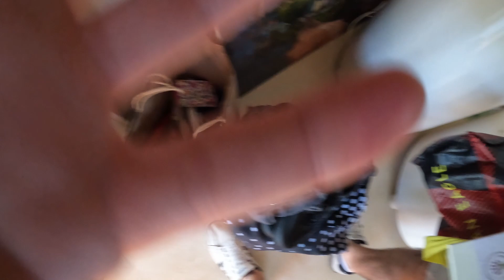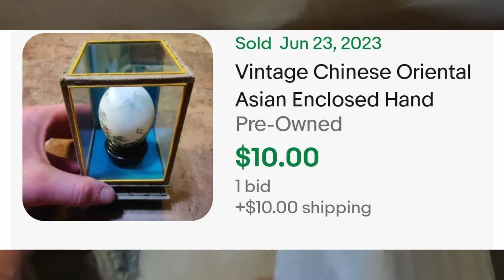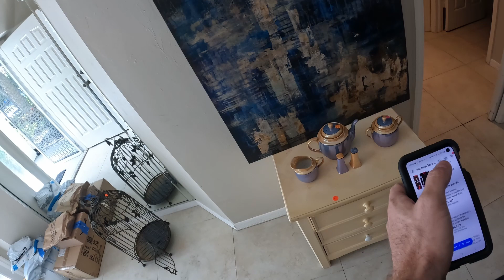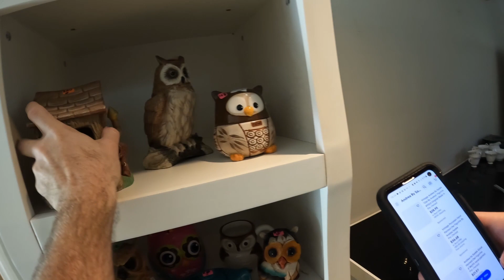The Struggle is Real! Picking Naples Florida in the Summer - Estate Sale Fundraiser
Also Visit my eBay Store if you are interested in any of the items shown or to browse my inventory.